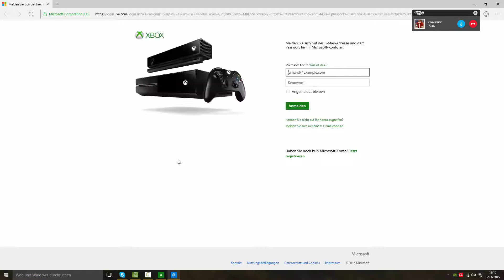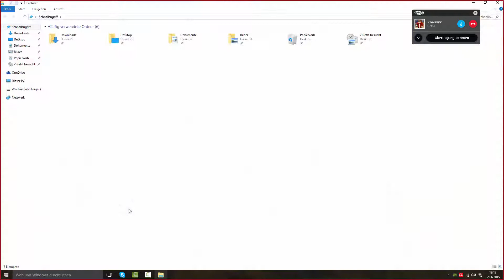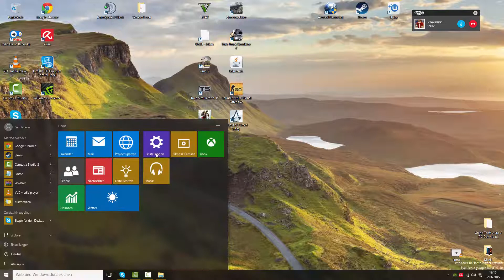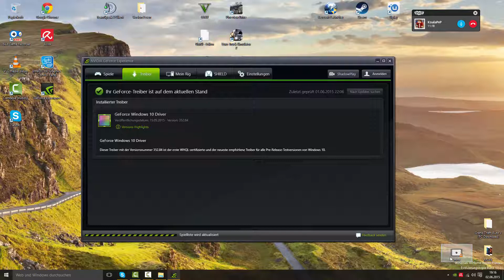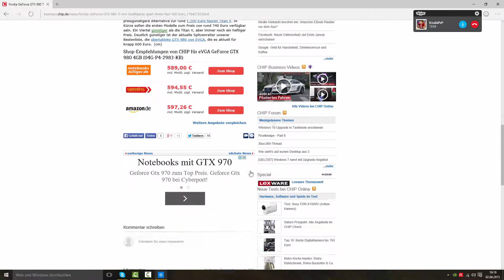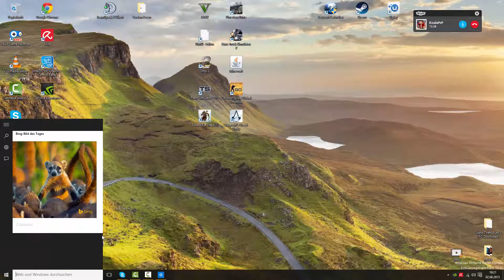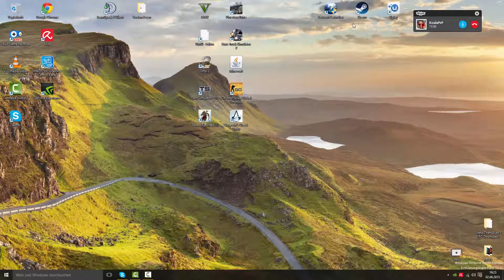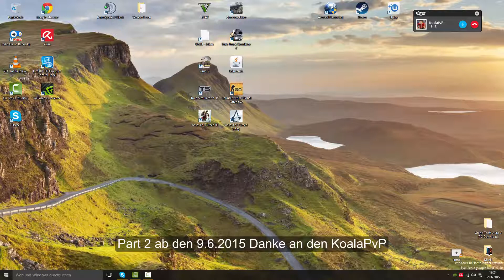Windows 10 und vieles mehr Mit den KoalaPvP [60FPS] [HD] #01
Hallo Leute und Herzlich Willkommen

Ich wünsche euch eine schöne Woche
Euer TheGamer3000/KoalaPvP